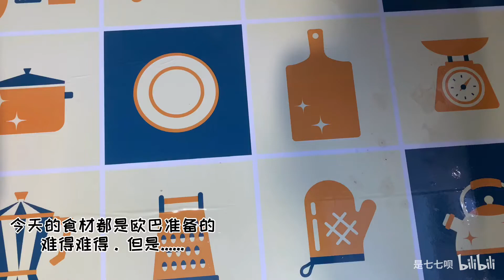【七七和欧巴一起吃】吃播22 又翻车？但这回有补救回来哦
上传了好几次都失败了
这次一定祝我成功

微博：他们要把我变成蔬菜
微信：xiaoshucai0811
           dwbb1441
周五周六晚上9点直播哦